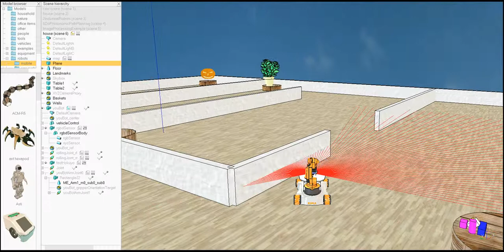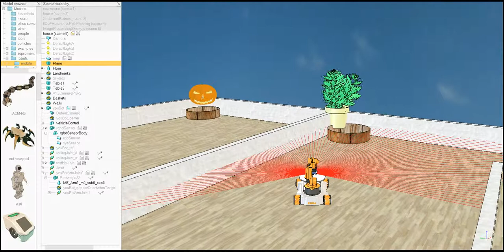Reactive robot navigation example 1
It uses BUG algorithm, the target is the top right corner of the house. The strategy is that the robot always wants to go to the target following the line connecting the initial position and the target position, it will always try to go that direction, and if it comes across any obstacles, it will always turn counter-clockwise until there is no obstacle in front of it, in order to avoid the obstacle.